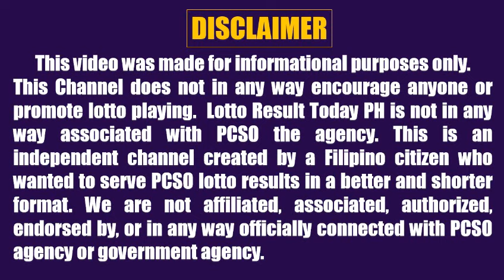Lotto Result Today 5pm February 1, 2023 Swertres Ez2 Pcso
Lotto result today 5pm Draw February 1, 2023 (Wednesday) The 5pm afternoon draw pcso lotto results today are 3D Lotto (Swertres Result Today) and 2D Lotto (Ez2 Result Today).